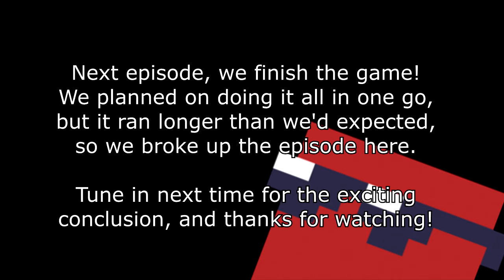Samurai Jack: The Shadow of Aku / Part 25 / Operation Pixel